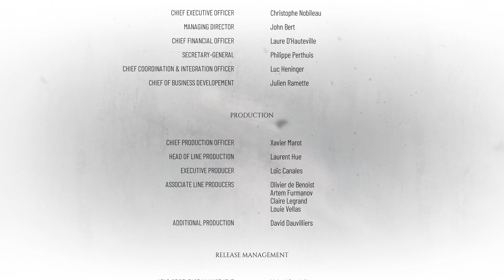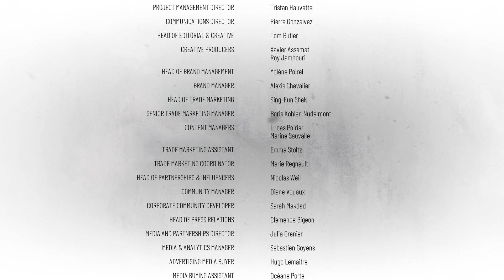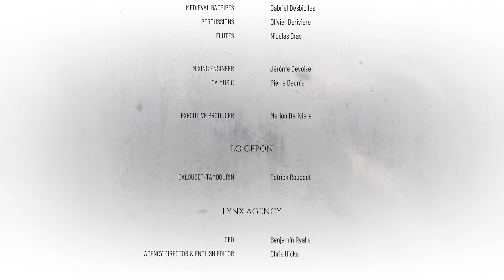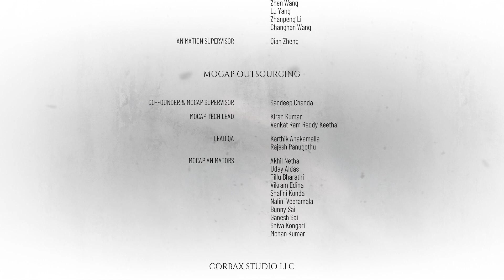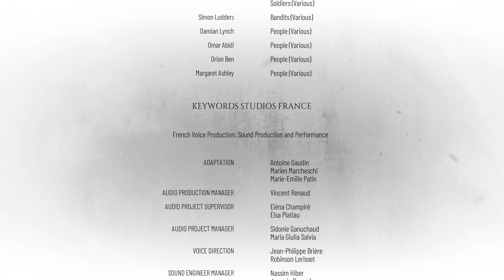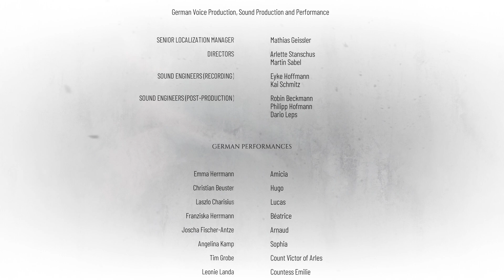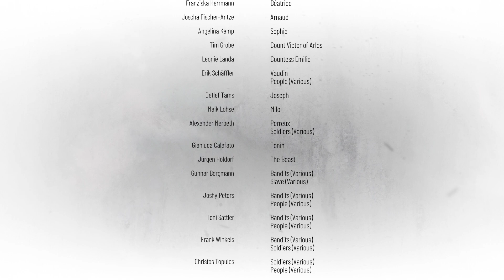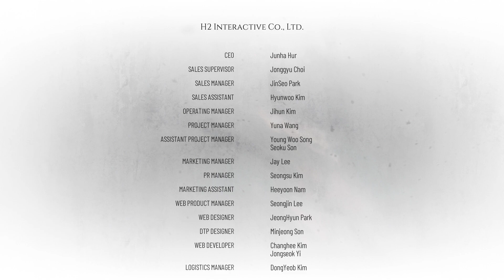A Plague Tale: Requiem | Part 17 Legacy of De Rune Family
A Plague Tale: Requiem (PC)
Blind Walkthrough
Hard difficulty